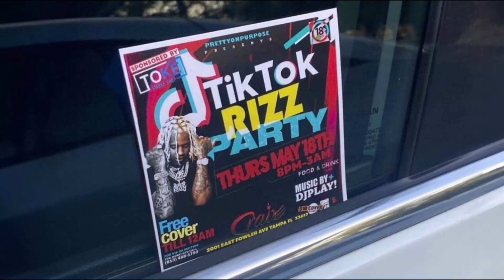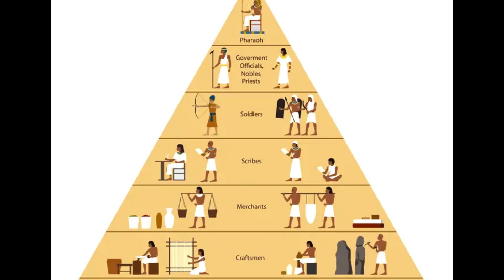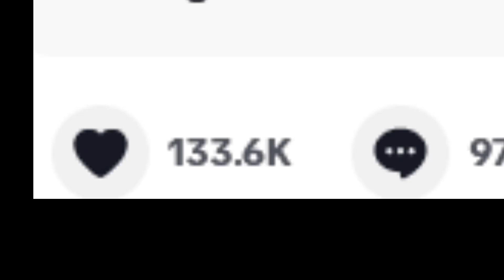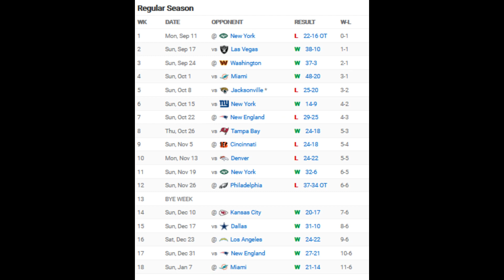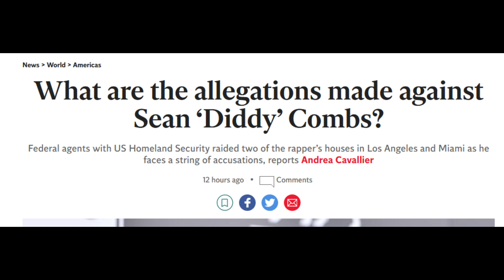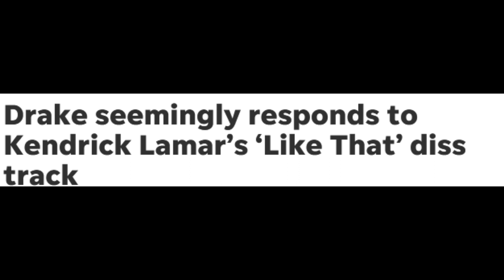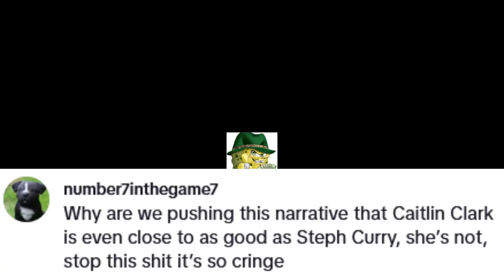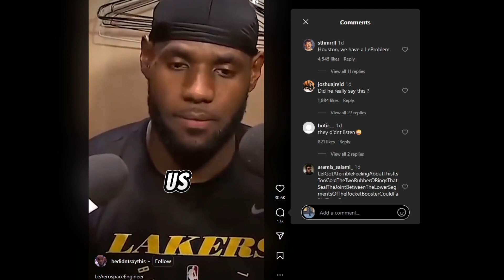Everything in the news that happened this week in 8 MINUTES (4/1)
Everything that happened in the news like